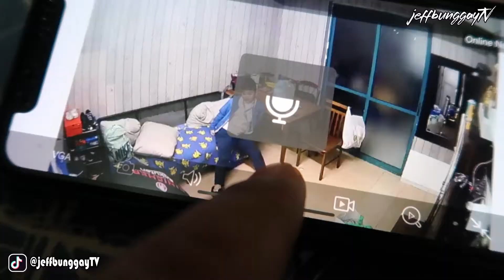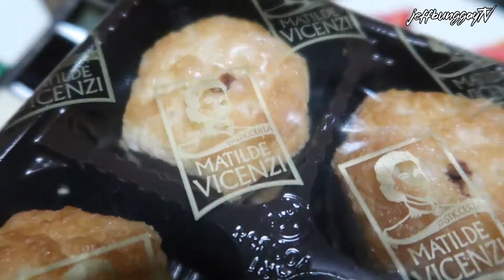Kean Paul's 7th Birthday || Philippines Vlog # 405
November 8, 2022 is a special day for my nephew, Kean Paul, since it is his 7th Birthday.

Happy 7th Birthday Kuya Kean! We love and miss you. Hope to see you all soon... Wishing you all the best life has to offer... Be a good Kuya to Baby Kyrie and a good son to your Mommy Katie and Daddy Kelly.

Join us as we celebrate this special event this year for our Kuya Kean's 7th Birthday celebration even though he is in Dubai.

This vlog was captured using Canon G7X MII and GoPro Hero 7 Black in Dusk White.

Jeff Bunggay TV, formerly known as Anonymousinger11, is a freelance YouTube Content Creator, Vlogger, Social Media Influencer, Gamer and Artist previously handled by Adober Studios of ABS-CBN.

JeffBunggayTV is the official hashtag for my Youtube channel!!